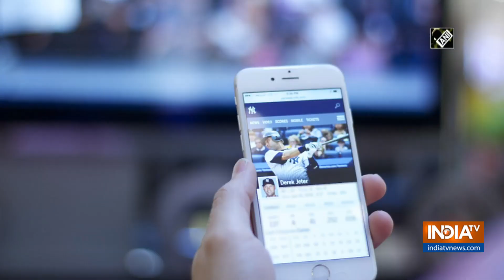Apple Music Time-Synced Lyrics now on Samsung smart TVs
Samsung Electronics has announced that Apple Music on Samsung Smart TVs will now feature and display millions of real-time synced lyrics that animate along with the music.